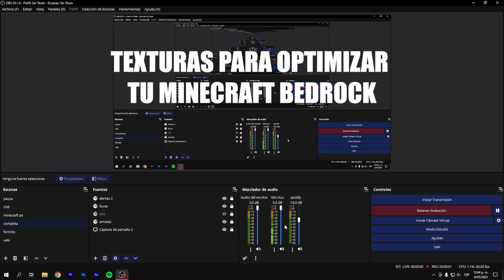TOP texturas SIMPLES para optimizar MINECRAFT BEDROCK 1.20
descargas:
mazin pack